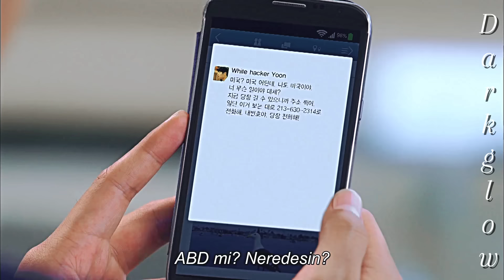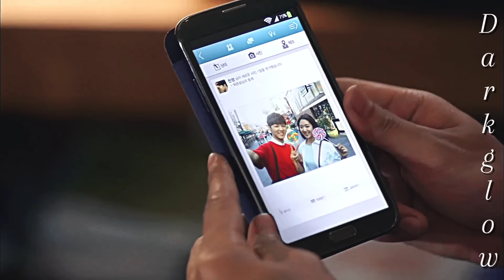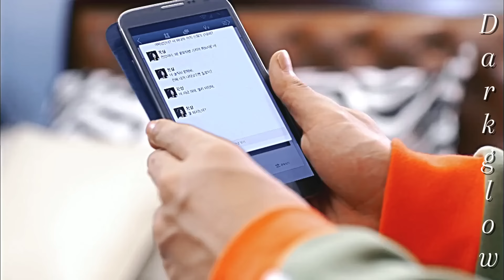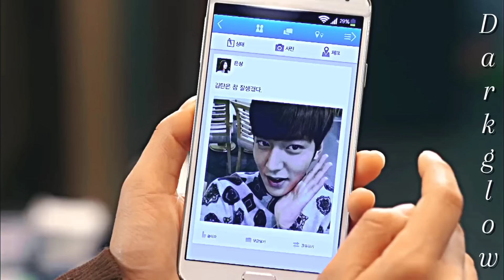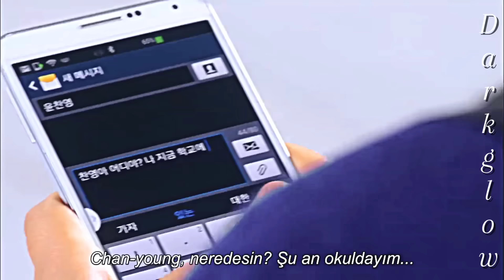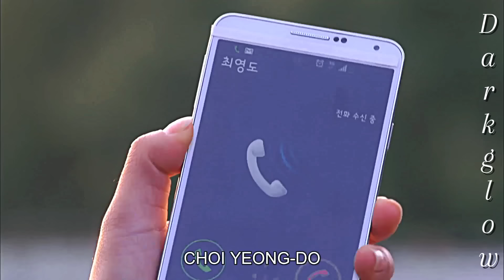Kore Klip ➷Deli Et Beni İlk Görüşte Aşık Olduğu Kızla Tekrar Bir Araya Geliyor _THE HEİRS_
Dizi/drama: The heirs

Konusu: Farklı sosyal sınıflardan gelen iki genç, Los Angeles'ta şans eseri karşılaşmalarının ardından Kore'nin en zenginlerinin gittiği seçkin bir lisede tekrar bir araya gelir.

kore klipleri komik,, güney kore klip şarkıları, ben tek siz
hepiniz kore klip, güney kore kore klip, güney kore klipleri
kavga, kore klip hd, ben tek siz hepiniz, kore klipleri
kavgall, kore klip acıklı, güney kore klipleri 2019, güney
kore klipleri yeni, güney kore klipleri, kore klip ya lili, kore
klip ayrilık, kore klipleri komik, kore klip hüzün, tayland
klip ihanet, tayland klip duygusal, kore klipleri aşk,
tayland klip acıkli, kore klip komik, kore klip k, tayland
klip yeni, tayland klip 2019, dövüş, kore videoları, 2019
yeni, yeni klip, kız kavgalar, kore yeni, kiz kavgasi, kore
dizi, kore klıp, dizi kore, 2019 klip, karışık kore, kiz
kavgası, kore dizi, kore klip duygusal, aşk acisI çekenler,
kore klipleri yeni, agustos sirilsiklam, ağustos
Sinlsıklam, kore klip yeni, aşk şirleri, aşk acısı, alper
ayyildiz, alper ayyıldiz, kore klip 2019, kore klipleri 2020,
kore klip maşalla ayrilık, kore klipleri komik, kore klip hüzün, tayland klip ihanet, tayland klip duygusal, kore
klipleri aşk, tayland klip acıklı, kore klip komik, kore klip k, tayland klip yeni, tayland klip
2019, dövüs, kore videolan, 2019 yeni, yeni klip, kiz kavgalar, kore yeni, kiz kavgasi
klip maşallah, kore klip 2018, kore filmleri, milyonları ağlatan klip, kore klipleri aşk,, kore klip aşk, korean drama, ağlatan klip, kore klip ,
klipleri, kore aşk klipleri, kore klipleri aşk, kore dizi klipleri, korean drama, bana aşk ver,
kore dizileri klipleri, kore drama, korean drama ciip, kore klipleri kavgalı aşk, kore klip, kore
klipleri, kore klipler, kore klipi, kore videoları, en güzel kore klip koreanmix_hindi song,